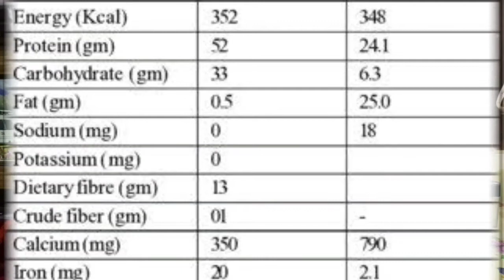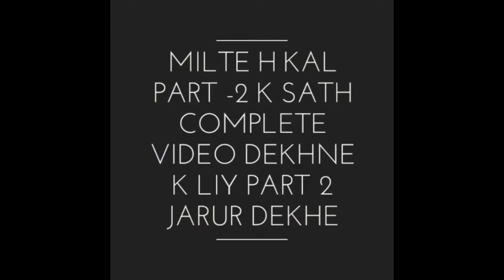सोया बड़ी खाने से क्या होगा ? ||Is SOY CHUNK Healthy or Not? How much a day is Safe?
Hi guys this is Vandana Maurya . I make YouTube videos on Weight loss tips n tricks , Healthy Food Recipe , beauty n life style , Skin care , Hair care. Sharing part of my life & experience with you all guys .All things I share on this channel what I use & apply in my own life n share it is as Friend/Well wisher .This information n video is for general purpose only should not be considered as professional advice.

Aj ki video m btane ja rai hu soy chunks khane k fayde , nuksaan , kitni quantity m khana chahiye , soya chunks ki nutritional value
All about soya chunks